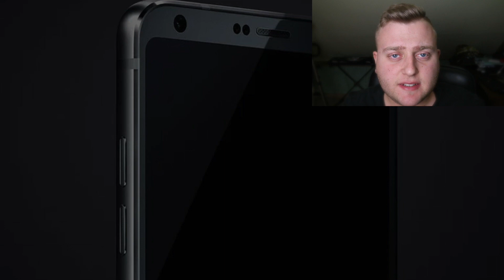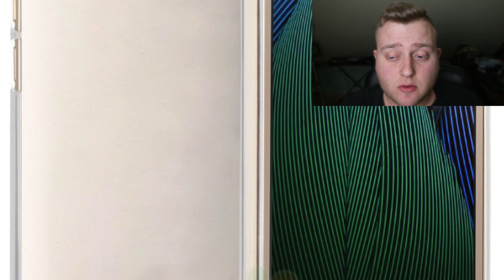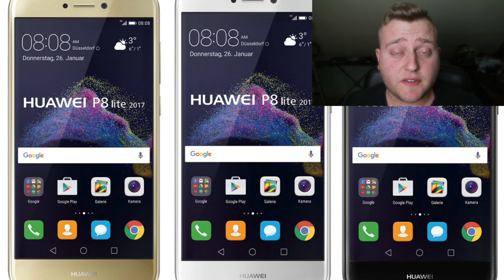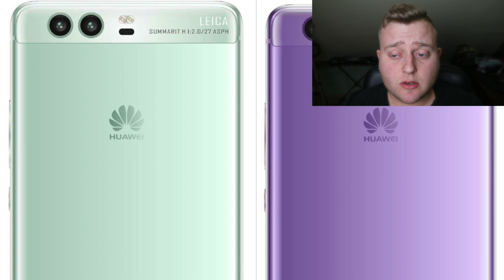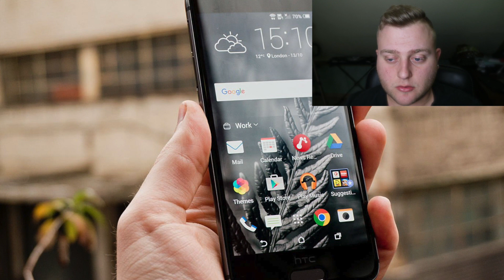PianetaVlog 122: Hugo Barra Facebook, Xiaomi Mi6, Moto G5 Plus, P10, G6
Benvenuti alla puntata numero 122 della nostra rubrica PianetaVlog, vi aspettiamo come sempre nei commenti!    ***LEGGI TUTTO***